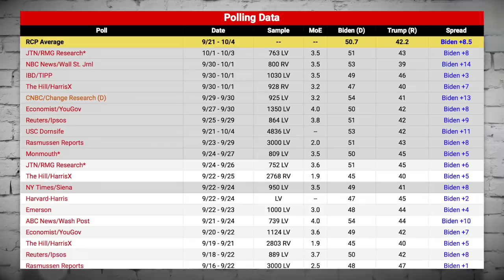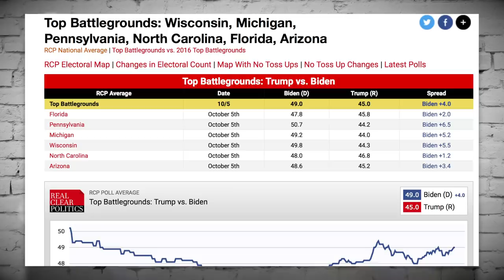Joe Biden’s Lead Over Trump Keeps Expanding—Trump's Team Should be Freaking Out Right About Now